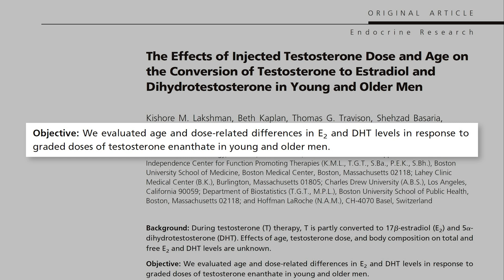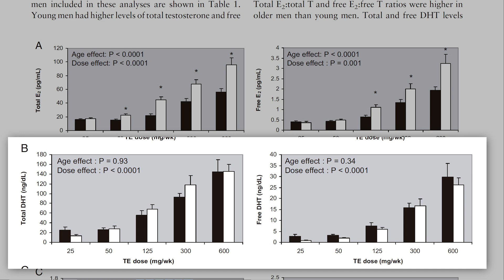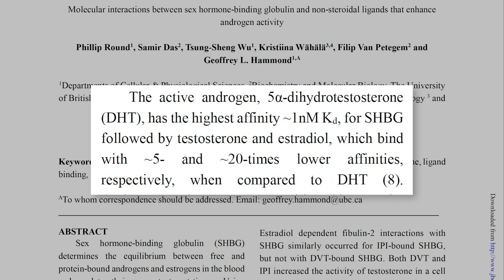¿Hay Que Usar Finasteride Oral Para Siempre?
En este vídeo vamos a tratar de responder a una pregunta muy clara, ¿hay que consumir finasteride oral de por vida si queremos mantener nuestro pelo? Si quieres saber la respuesta a este tema, quédate hasta el final.

𝗖𝗼𝗻𝘁𝗲𝗻𝗶𝗱𝗼
0:00 - Intro
0:22 - ¿Hay que consumir finasteride de por vida?
1:14 - Altos niveles de testosterona y pérdida de pelo
5:07 - Cuándo la pérdida de pelo es visible
5:44 - Conclusiones

Saw Palmetto:
Champú anticaída con Cafeína y Saw Palmetto (sin parabenos, siliconas ni sulfatos):
Dermaroller:
0,25mm | 0,50mm | 1,00mm | 1,50mm